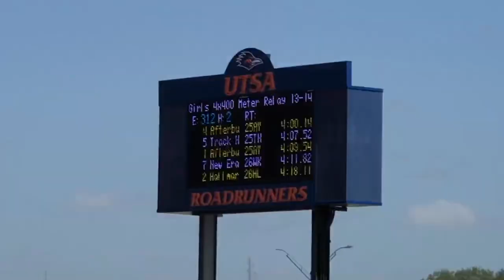Afterburners 13/14 A&B 4x400 relay USATF Regional Prelims